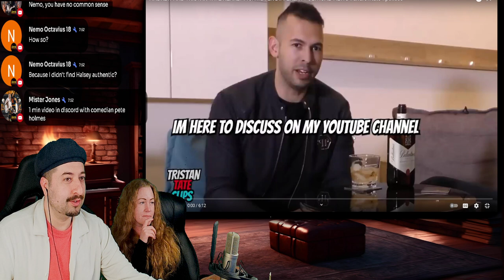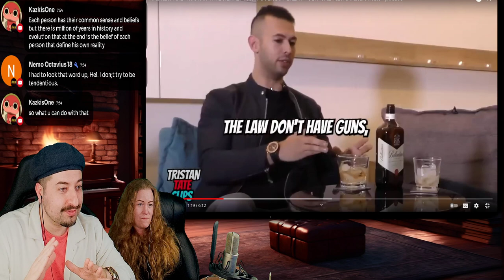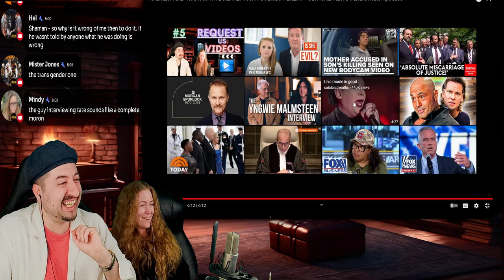ANDREW AND TRISTAN TATE NEARLY FIGHT OVER DIFFERENT POLITICAL VIEWS Reaction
Vince:
ALL MY CONTENT IN ONE PLACE :